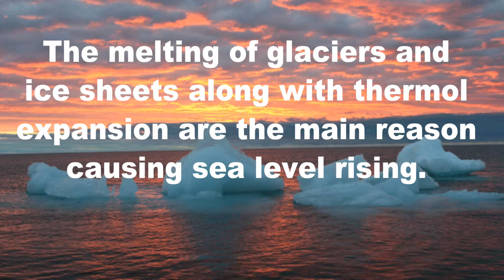Jo-Jikum Digital Storyteller's Collective: Benji Bathery